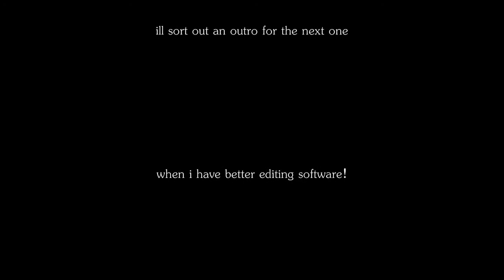Alex Hey Days: First Vlog (Level Up Academy)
So i'm starting Vlogging, there will be lots coming and hopefully they'll improve with time.

thanks
Alex